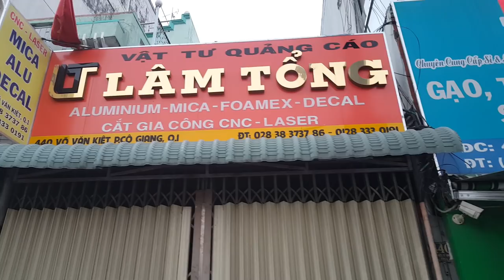Gợi nhớ Đường Trần Đình Xu Chợ Cầu Kho Quận 1 • Chiều 30 Tết ở Sài Gòn